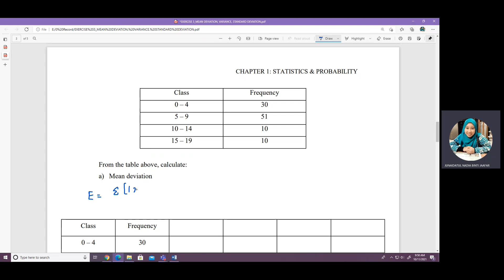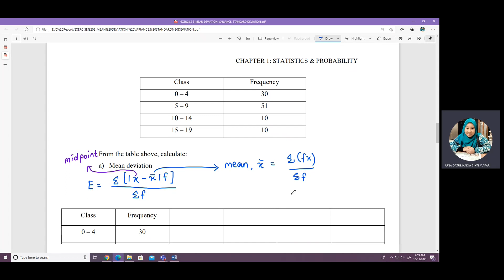HOW TO CALCULATE MEAN DEVIATION FOR GROUPED DATA